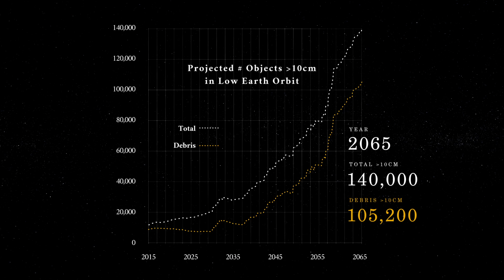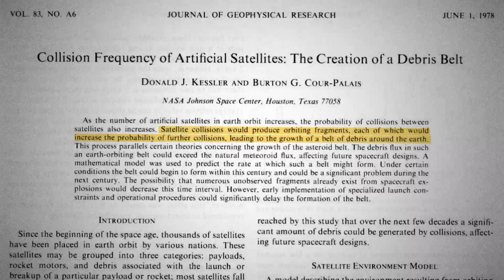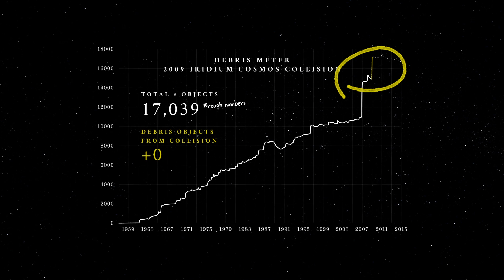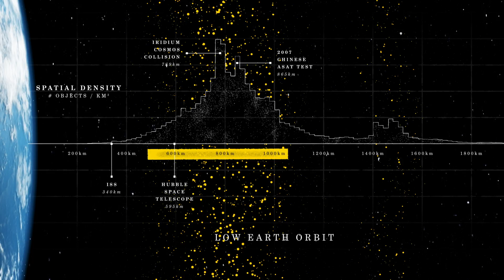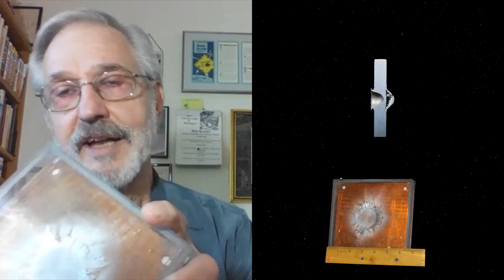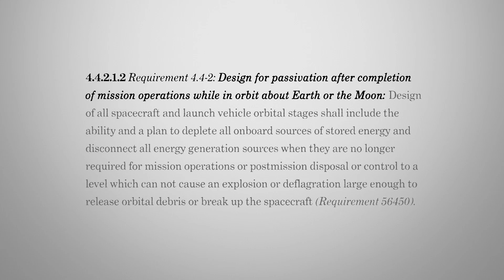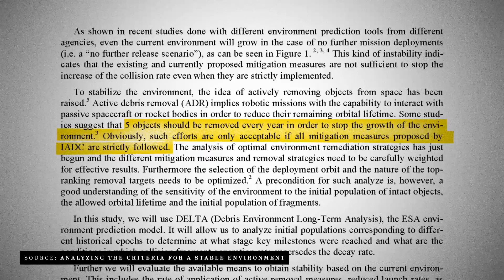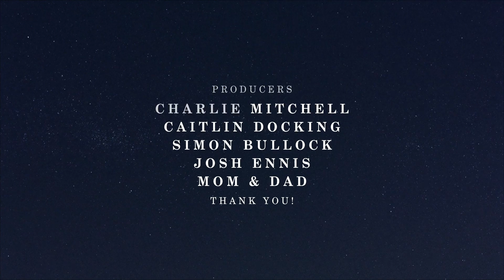Kessler Syndrome: The Space Debris Problem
Kessler Syndrome, the threat of cascading space debris fallout, is an environmental crisis that's almost completely invisible to us, but which may carry dire consequences for our infrastructure and the future of spaceflight if left unchecked.

Of all the man-made satellites in Low Earth Orbit, 95% are space junk: rocket thrusters, derelict satellites, and most of all, tiny fragments of debris from collisions and explosions. All this debris poses a potential threat to the future of space travel if we don't find a way to clean it up before it's too late.

This film has been accepted to SCINEMA: International Science Film Festival organized by the Australian Science Channel, and will be playing to audiences across Australia in summer 2019.

Enjoy my videos? Your subscription and support help me make more

Credits:

Written, edited, animated and narrated by Asher Isbrucker

Created using After Effects, Blender, and Videocopilot's Orb & Element

Special thanks to Donald Kessler & Holger Krag

Executive producer:
Willem Isbrucker

Producers:
Charlie Mitchell
Caitlin Docking
Josh Ennis
Simon Bullock
Mom & Dad

Footage, Images, & Assets:
European Space Agency
NASA
University of Surrey (RemoveDebris demonstration)
AGI (Iridium–Cosmos collision model)
tashtego (ENVISAT 3D model)
unaipl2003 (Dawn satellite model)

Resources & further reading:

See all catalogued and tracked space debris in orbit: stuffin.space

NASA overview of space debris and its risk to human spacecraft

A comprehensive overview of the history and terminology of the space debris problem

Donald Kessler’s 1978 paper introducing what became known as Kessler Syndrome